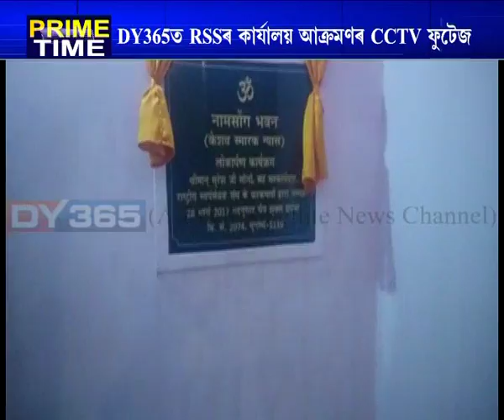হাফলঙৰ RSSৰ কাৰ্যালয়ত আক্ৰমণ || Attack at RSS office in Haflong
শুংসূত্ৰ ওলোৱা নাই ৰাষ্ট্ৰীয় স্বয়ংসেৱক সংঘৰ হাফলঙৰ কাৰ্যালয়ত হোৱা আক্ৰমণত জড়িত দুৰ্বৃত্তৰ।CCTVত বন্দী হোৱাৰ পিছতো এইপৰ্যন্ত আৰক্ষীয়ে চিনাক্তই কৰিব পৰা নাই তিনি আক্ৰমণকাৰীক। আমাৰ এক প্ৰতিবেদন -